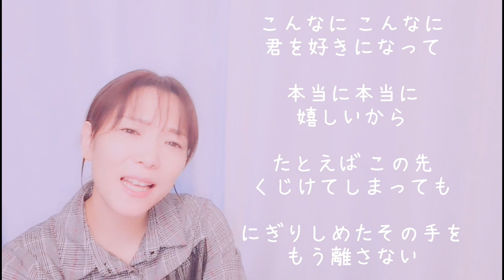【fragile／Every Little Thing】歌ってみた♪【平成の名曲】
21世紀で最初(2001年1月15日付)のオリコンシングルチャート1位を獲得した作品♪
Every Little Thingさんの『fragile』を歌ってみました(*^O^*)

fragile Every Little Thing#歌ってみた#平成の名曲#花咲ゆき美